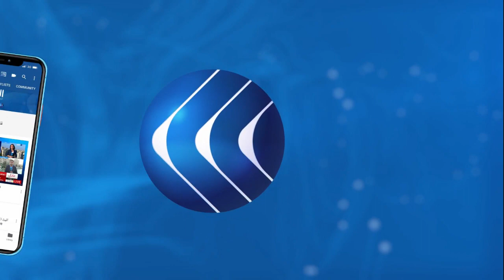مقتل ضابط شرطة في إطلاق نار داخل مركز احتجاز جنوب لندن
قتل شرطي بريطاني في جنوب لندن بعد أن تم إطلاق النار عليه، وتوفي عقب وصوله المستشفى وأما المعتدي فهو يرقد في المشفى في حال حرجة بعد إطلاق النار عليه.
المزيد من التفاصيل في سياق تقرير مراسل الغد من لندن محمد فنيش